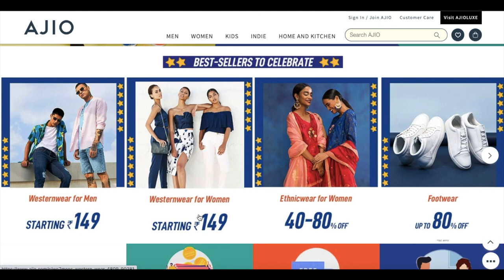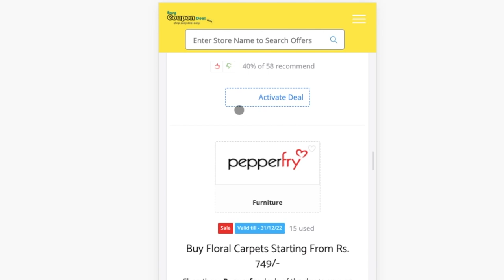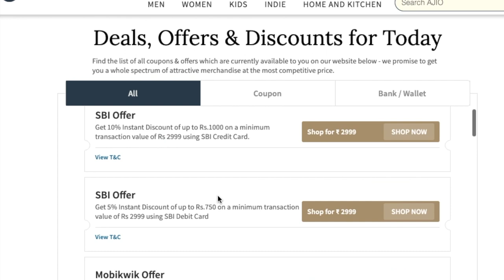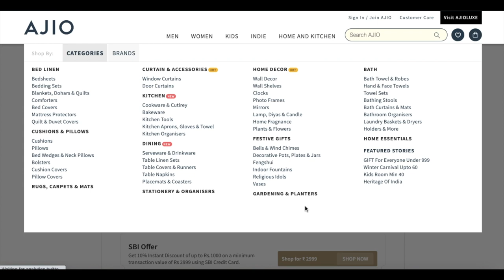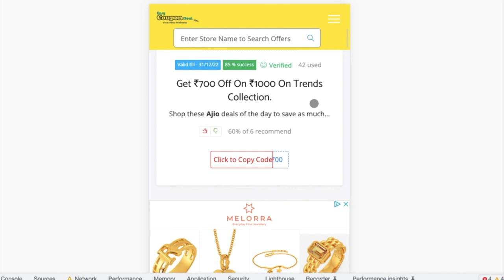✅Ajio Coupon Code | Ajio Coupons | Ajio Star Sale Upto 90% Off 10% Instant Discount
Ajio Coupons
Ajio Coupon codes
Ajio Promo Code
Ajio Upcoming Sale